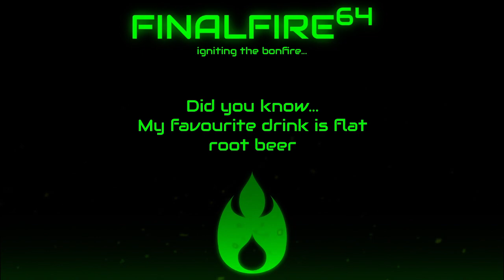Left 4 Dead 2 - O-coven-a of Time (w/ Techn0witch)